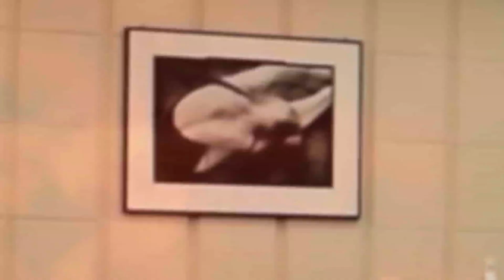DAT PROJECT A- Video Submission - Troupe (16+) - Elizabeth Bravo -Brazilian Samba Show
DAT PROJECT A- Dancer Show Video Submission:

Category: Troupe (16+)
Group Name:  Bravo's Dance Company
Show Name: Brazilian Samba Show
Group Members: Elizabeth Bravo - Maria Jose Rodelo - Carmen Leardi - Emi Yasuo - Karla Arellano - Jenna Bee - Luana Carvalho - Crystal Finn - Loren Harssar
Choreographer: Elizabeth Bravo
Genre: Brazilian Samba

**Video Submission provided by Performers - DAT Project does not own the footage/music/show performances.

Good luck to all performers competing for the LIVE AUDITION round of DAT PROJECT A and ultimately the chance to be crowned DAT Champion on March 14, 2020  at the Richmond Hill Centre for the Performing Arts.

for full contest rules & criteria.